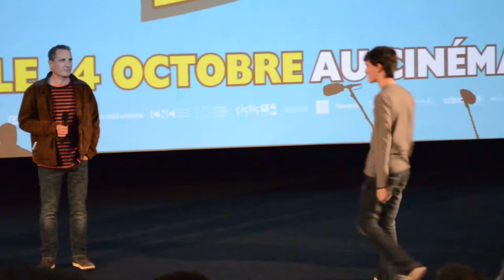Présentation Film Phantom Boy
Cette vidéo est la présentation du film "Phantom Boy" par son équipe du film dont les doubleur M. Gaspard Gagnol, M. Edouard Baer, M. Jean-Pierre Marielle et Mme Audrey Tautou lors de son avant première au cinéma ugc ciné bercy le 4/10/2015.